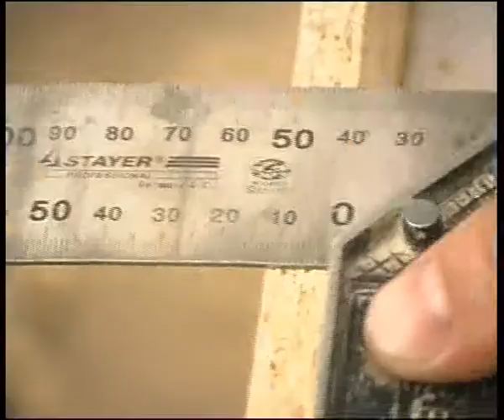Taurus 14 7 1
Алексей Челейкин - дешёвые дома от компании Таурус 14-7, Alexey Cheleykin - cheap house by Taurus 14-7 .